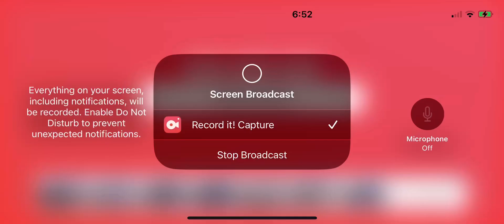Pixel gun 3-D silent school tournament ￼